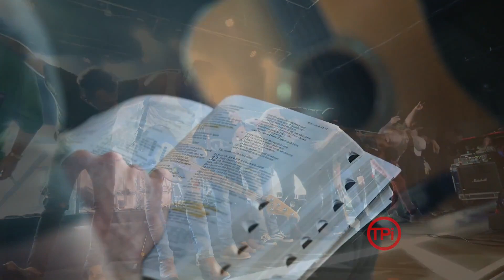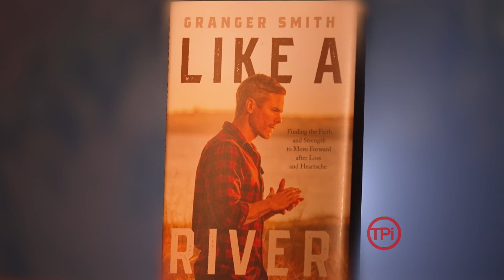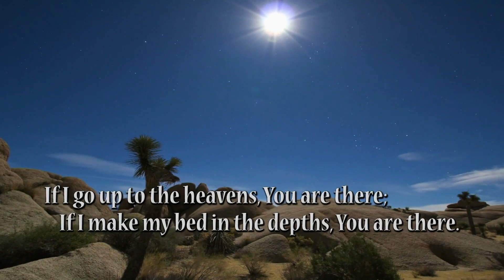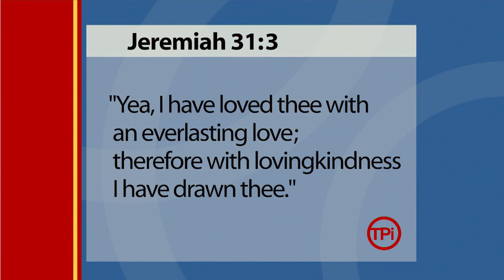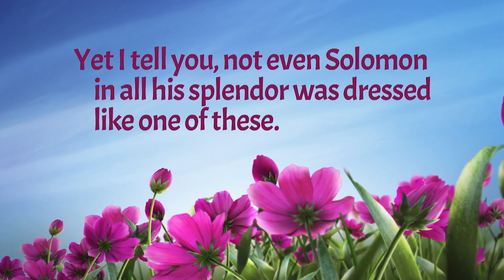FULL EPISODE | Look for a Real Love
FLOW LIKE A RIVER. Country singer Grainger Smith gives up his successful musical career to pursue ministry after the tragic death of his son.

I SHOULD HAVE DIED. A man involved in a car accident suffers injuries so severe that doctors don't expect him to live.

AM I WORTH LOVING? Laurynn Vaughn never knew love until she met someone who changed her life forever.

Want to help CBN Africa reach people in need? Make a difference with your gift today!